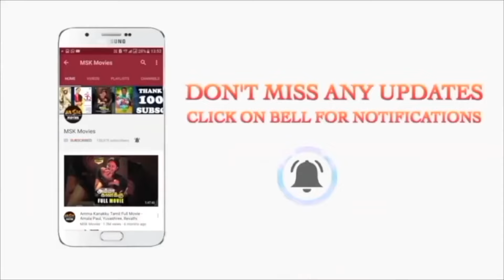Aval Peyar Rajni Crime Thriller Movie - Scene 5 | Kalidas Jayaram | Namitha Pramod | MSK Movies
Aval Peyar Rajni Crime Thriller Tamil Movie - Scene 5.

Presenting the movie ‘Aval Peyar Rajni’ *ing Kalidas Jayaram, Namitha Pramod,Lakshmi Gopalaswamy, Ashwin Kumar, Shaun Romy & Others. The movie is written and directed by Vinil Scariah Varghese and produced by Sreejith KS and Blessy Sreejith under the banner of Navarasa Films.

Writer and Director: Vinil Scariah Varghese
Producers: Sreejith KS, Blessy Sreejith
DOP: RR Vishnu
Editor: Deepu Joseph
Dialogues:  Vincent Vadakkan, David K Rajan
Art Director: Ashik S
Creative Director: Sreejith Kodoth
Makeup: Ronex Xavier
Costume Designer: Dhanya Balakrishnan
Stunt Choreographer: Action Noor, K Ganesh Kumar, Asharaf Gurukkal
Production Controller:  Javed Chempu
Chief Associate Directors:  Vinod PM, Vishak R Warrier
Associate producer: Abhijith S Nair
Production Executive: Shameej Koyilandy / Shakthivel
Sound Designer: Renganaath Ravee
Sound Engineer: Vipin Nair
DI Colorist: Remesh CP
VFX: Tony Magmyth
Post-production coordinator: Gokul Satheesh
Stills: Rahul Raj R